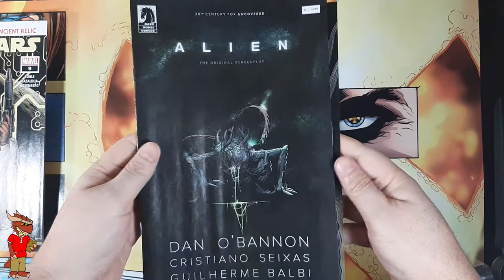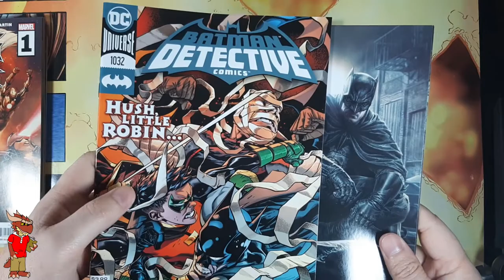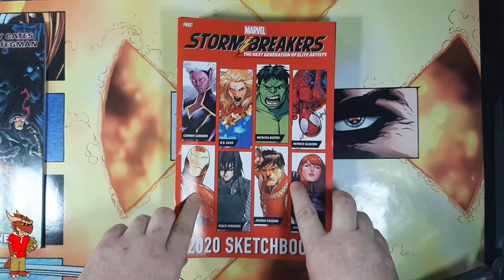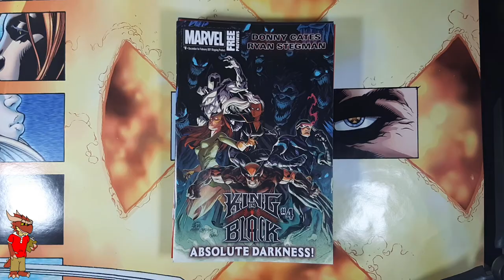NCBD New Comic Book Day Pulls Video for December 9, 2020! Batman! Star Wars! Spider-Man!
My New Comic Book Day Pulls Video for December 9, 2020!!

Here are my pulls for this week !

Follow on IG, Twitter, and FB for my latest hunts, hauls, and posts!

Thank you for supporting the channel with the below links!

Comic Bags, Current-Resealable (UltraPro)
Comic Bags, Current-Regular (BCW)
Comic Boards, Current (BCW)
Comic Bags & Boards, Current-Regular (BCW)
Plastic Short Box, Black (BCW)

Rotating Display Stand
60" Lightweight Tripod
Tabletop Tripod
Lavalier Mic w/ 19' cable
Wireless BT Remote for Smartphone
Neewer Smartphone U Rig Pro
Neewer 5600k Lights 2pk, up to 45.66" tall
5000k Bulbs, 60w
5000k Bulbs, 100w
Lyly White Photography Backdrop
Light Box w/ lights

Sony RX100 VII Premium Compact Camera
Rode NT Mic Bundle
Lavalier Mic w/ 6' cable Bundle
Neewer 5600k Lights 2pk, up to 16" tall
Joby Compact GorillaPod 1K w/ Ballhead Kit